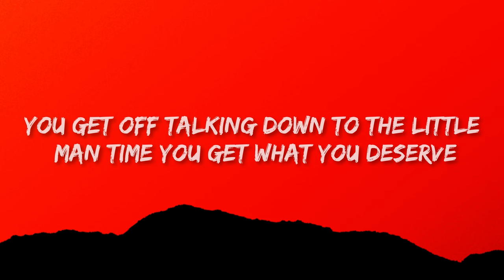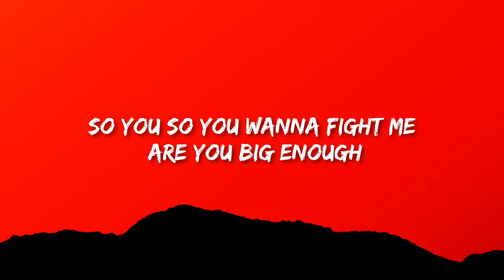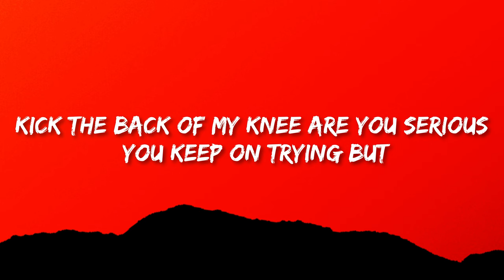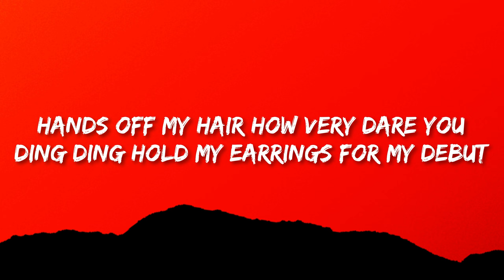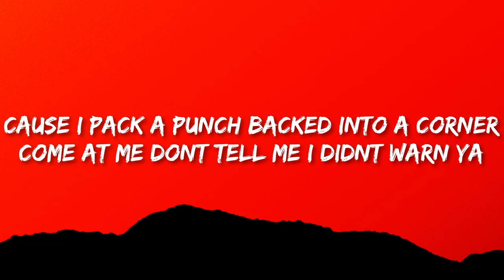CHINCHILLA - Little Girl Gone (Lyrics)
CHINCHILLA - Little Girl Gone

(Lyrics):
So I heard youre back in town
And havent changed a bit man
You get off talking down to the little man
Time you get what you deserve

Wow
Youre so fucking stupid
Been a while since my head was this polluted
Lucky I know my own worth

So you so you wanna fight me are you big enough
Kick the back of my knee are you serious
You keep on trying but
I like your blood on my teeth just a little too much

So bite me slap me round the face
Now Im twisting your arm till I hear it break
I get stronger everyday yeah

Little girl gone got a gun from a gangster
Run little girl run little girl bang ha

Say that again I didnt quite hear you
Messed with the wrong bitch in the wrong era
I been at work and I got my badge of honour
Honey Ive changed so much since I last saw you

Hands off my hair how very dare you
Ding ding hold my earrings for my debut
Cause I pack a punch backed into a corner
Come at me dont tell me I didnt warn ya

Did you think Id be easy
Snap me like bamboo
Mould me into the sole of your jackboot

Wish I could bottle the taste
Cause Id drink up the look on your face

Run little girl run little girl faster